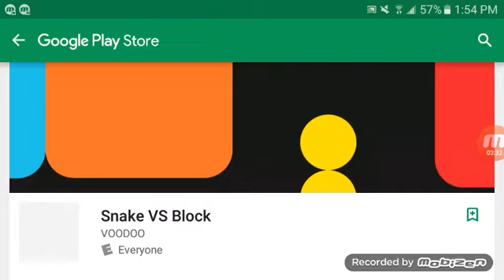Let's play LoveIceRink!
Game name-bruh rly

Pls lower your phone's sound because of the noise around me so just mute it or just like so you-

Ah for get it